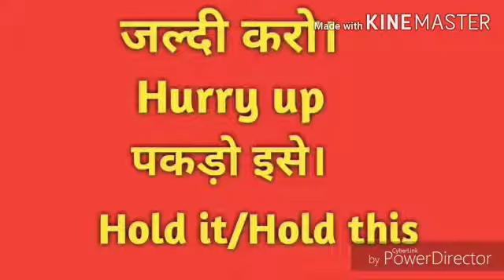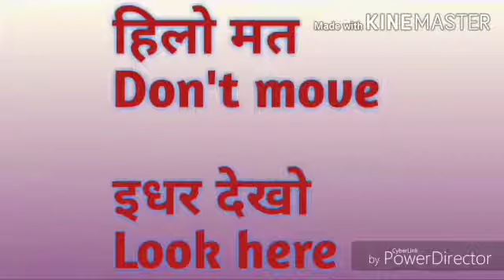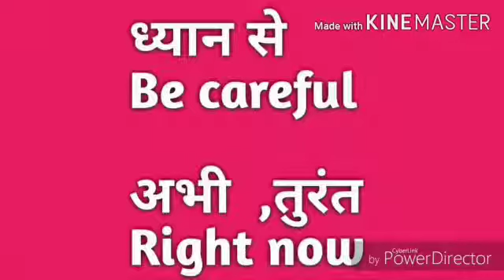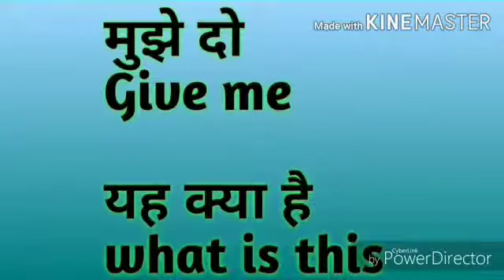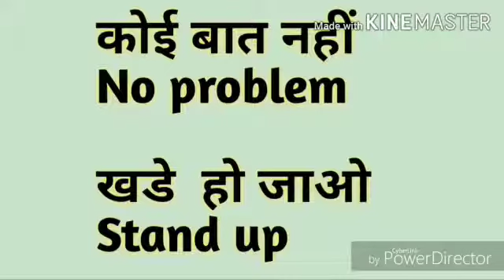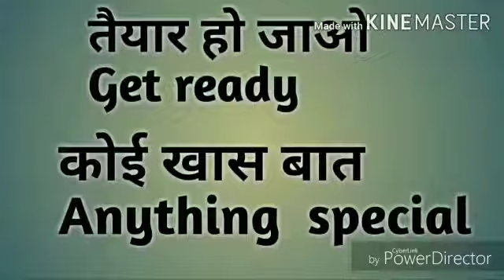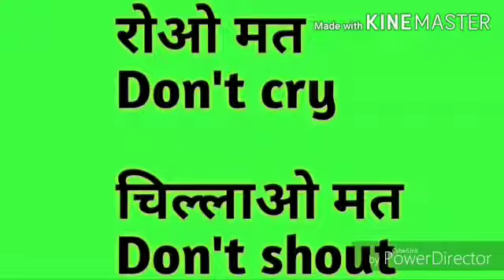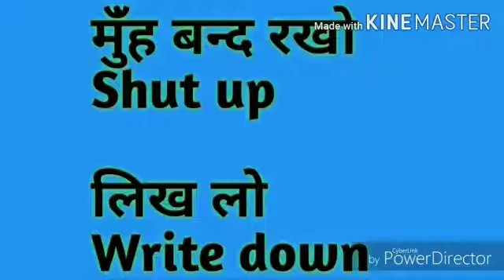English Common Useful Sentences